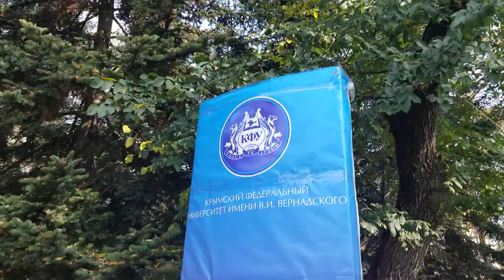Crimea Medical University